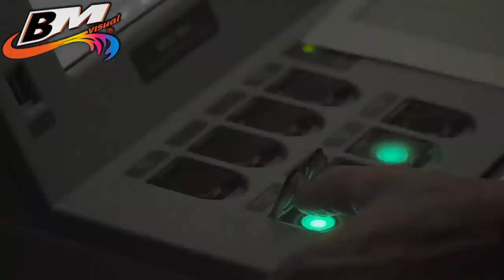PT. PAL KRI RE Martadinata Dengan Rudal MBDA VLS MICA dan Exocet Blok-3